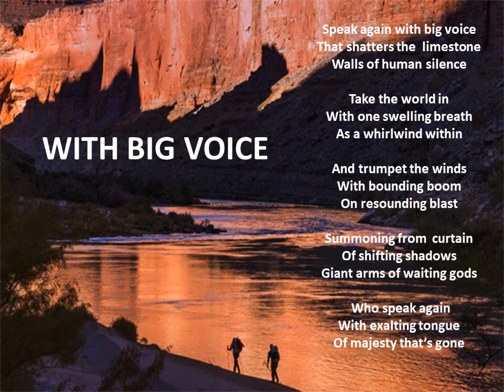with big voice